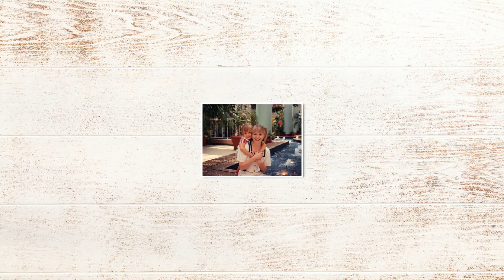Donna 60 Years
A celebration of Donna Byrne Vorenkamp for her 60th Birthday 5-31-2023